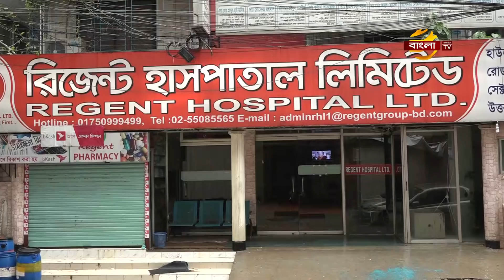লোকচক্ষুর অন্তরালে শাহেদের যত অপকর্ম | Md Shahed | Regent Group | Corona Fake Test | Bangla TV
শাহেদ করিম ওরফে মোহাম্মদ শাহেদ। এই মুহূর্তে দেশের সবচে আলোচিত-সমালোচিত ব্যাক্তি। তার প্রতারণার লক্ষ্য শুধু অর্থ উপার্জনই ছিল না; যশ-খ্যাতির জন্য বিভিন্ন রাজনৈতিক, সামাজিক, সাংস্কৃতিক সংগঠন ও কর্মকাণ্ডেও নিজেকে যুক্ত রেখেছিলেন তিনি। আর তাই, বহুমাত্রিক প্রতারক ও নারীলোভী শাহেদের বিভিন্ন অপকর্ম রয়ে গেছে লোকচক্ষুর অন্তরালেই। শাহেদের এসব অপকর্মের কিছু অংশ তুলে ধরেছেন শাহরিয়ার রাজ। ক্যামেরায় ছিলেন মোর্শেদ আলম।